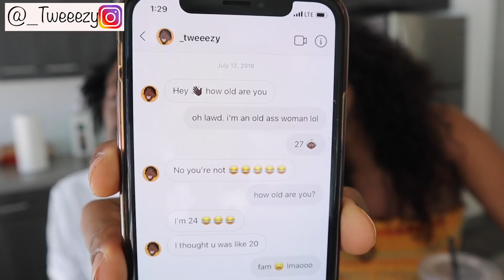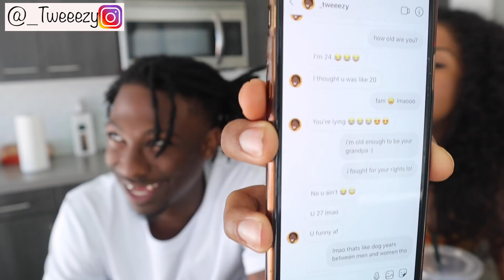StoryTime | HOW WE MET FT. EX GIRLFRIEND